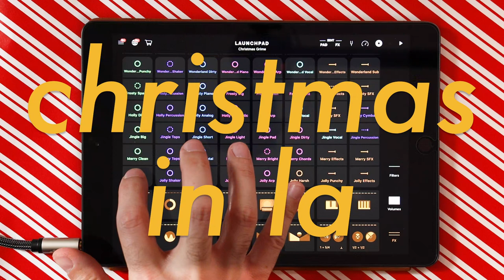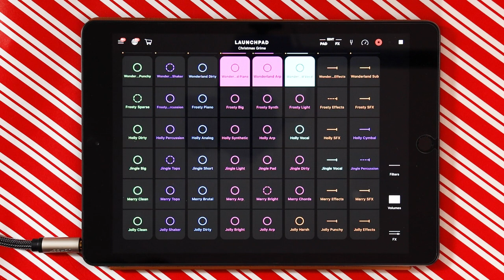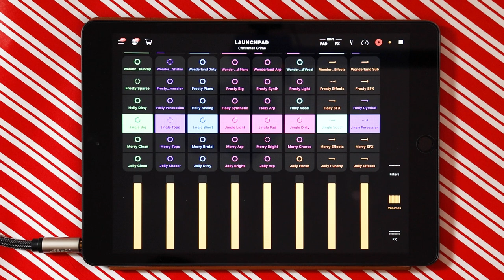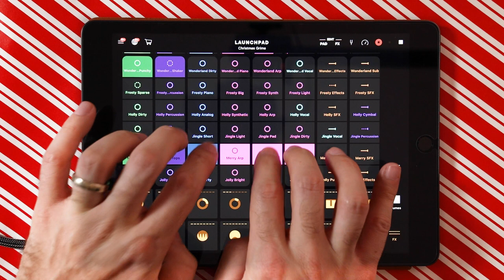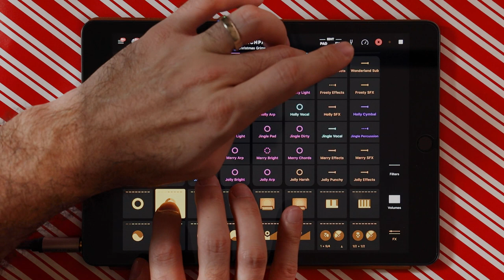Launchpad Mixtape: Christmas In LA — Electro Grime Jam Full Session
I downloaded the free Holiday Grime pack on Ampify's Launchpad and played a 12 minute set. Merry Christmas.

My gear:
Music Stuff
Arcade pocket synth
The best midi keyboard controller
Push 2 Ableton controller
Industry standard mixing headphones
Audio interface
Big midi keyboard

Film Stuff
Godmother Lens
Super wide lens
The best tripod
All around portable powerful light
Portrait light
Portrait softbox for big stuff
Portrait softbox for small stuff
Field recorder
Lav mic kit
Shotgun mic (which replaces my on-camera mic)
Waterproof hard case for audio gear
Rollercase to carry it all